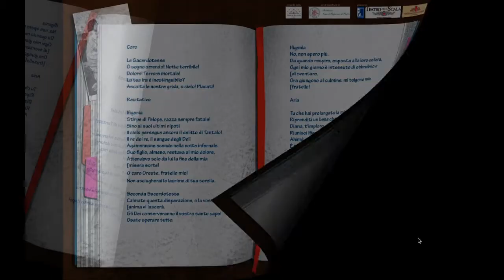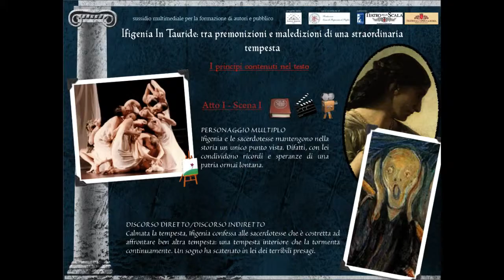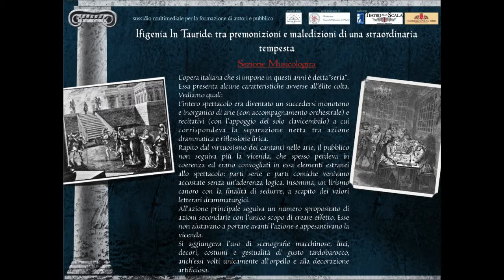Ifigenia in Tauride, tra premonizioni e maledizioni di una straordinaria tempesta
Questo video è una demo del sussidio narratologico-multimediale sull'Opera lirica "Iphigénie en Tauride" di Christopher Willibald Gluck, prodotto dalla Fondazione Paolo Grassi, con il contributo della Fondazione Cassa di Risparmio di Puglia.

Il sussidio è uno strumento importante per la formazione di nuovi registi e pubblico perché spiega i meccanismi narrativi presenti nel testo del libretto, fondamentali per la messa in scena così come per la comprensione dell'Opera.

Il sussidio si compone di tre parti: la prima parte è propedeutica allo studio del testo ed è dedicata ad un pubblico non esperto, che si avvicina gradualmente all'Opera. I lettori possono seguire un breve intreccio della storia di Ifigenia con cui, allo stesso tempo scoprire, che i principi narrativi contenuti in questa storia, altro non sono che meccanismi narrativi universali, usati da molti altri autori come Strehler, Welles, Rossellini e Kieslowski, per scrivere le loro storie, tutte accessibili durante la consultazione.

La seconda parte è invece centrata sul testo letterario, suddiviso per atti e scene. Ogni pagina svela i principi di composizione che l'autore del libretto ha usato per scrivere l'intreccio narrativo.

Di supporto allo studio del testo si trovano il libretto in formato elettronico e gli estratti video delle messa in scena dell'Iphigenie auf Tauris di Strauss, rappresentato al Festival della Valle d'Itria del 2009 con la regia di Oliver Kloeter e diretto da Ramon Tebar, e della sua variante gluckiana, Iphigénie en Tauride, nella messa in scena di Claus Guth e diretto da William Christie, all'Opernhaus di Zurigo nel 2001.

La terza parte è un'appendice storico-musicologica, con cui approfondire le origini delle diverse versioni dell'Ifigenia in Tauride. Questa sezione è, inoltre, corredata da importanti contributi fotografici e audiovisivi provenienti della Fondazione Teatro alla Scala di Milano, per l'Iphigénie en Tauride di Gluck, regia di Luchino Visconti con interprete principale Maria Callas, e dall'Archivio storico audiovisuale del Teatro dell'Opera di Roma, per le foto dell'Iphigenie auf Tauris di Gluck, regia di Pina Bausch e per la videodocumentazione dell'Iphigenìe en Tauride di Piccinni, allestimento del Teatro Petruzzelli di Bari, regia di Luca Ronconi.

Tutte le risorse del sussidio sono mostrate a scopo non-commerciale ma con esclusivo fine educativo e di diffusione culturale, in pieno rispetto delle leggi e dei trattati nazionali e internazionali sulle norme che regolano e tutelano il diritto d'autore.